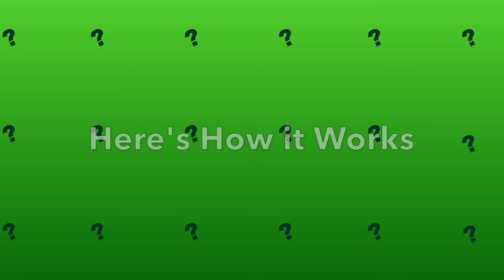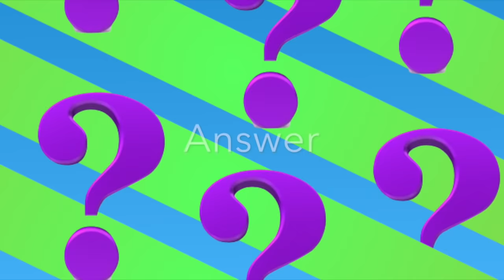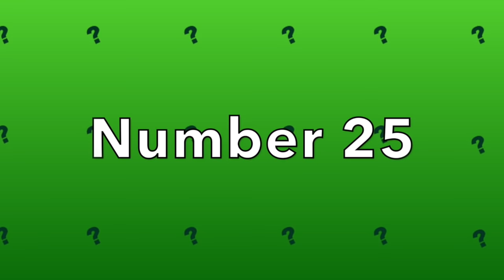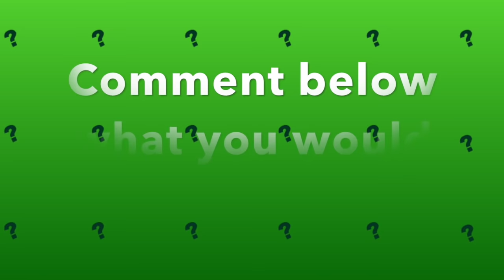GUESS THE PRE-SCHOOL THEME SONG!!!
Get The Volume Up and Listen in as you try to Guess The Pre-School Theme.